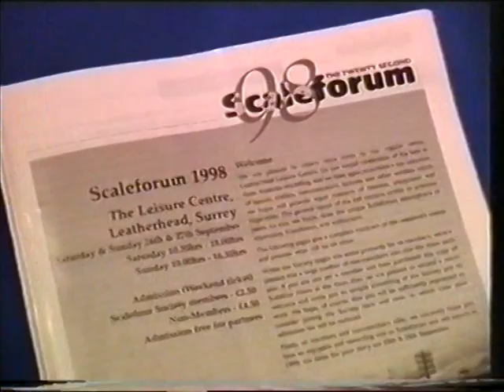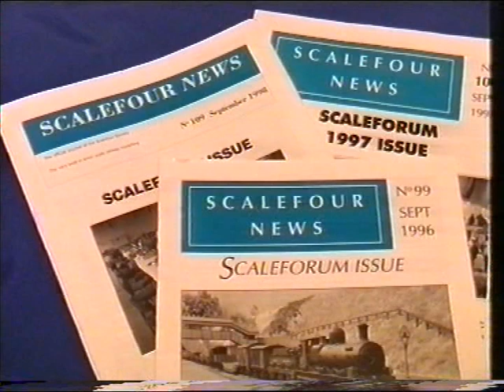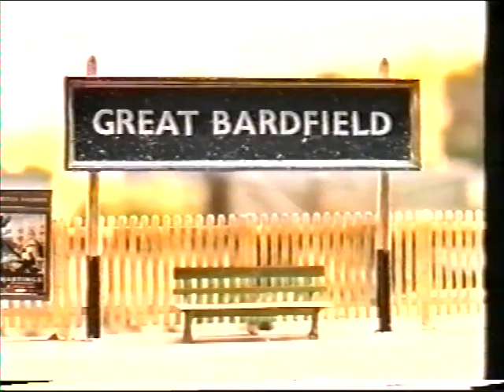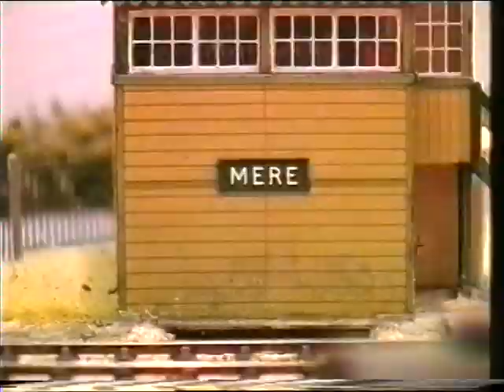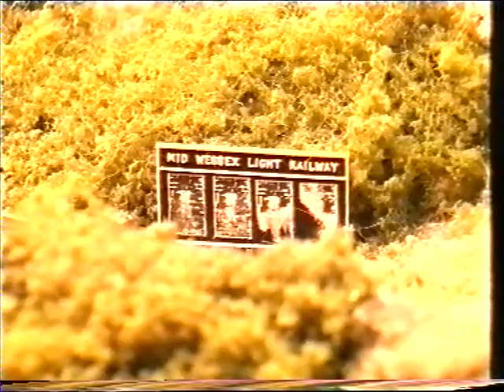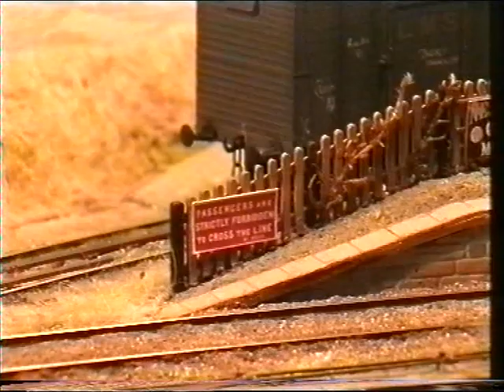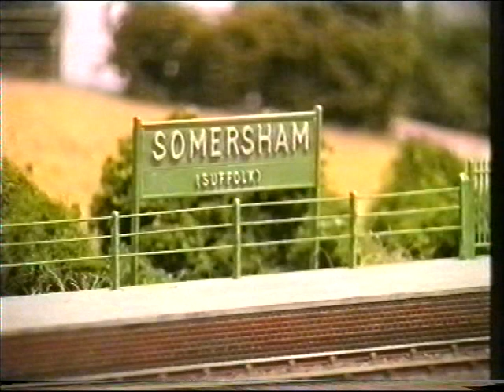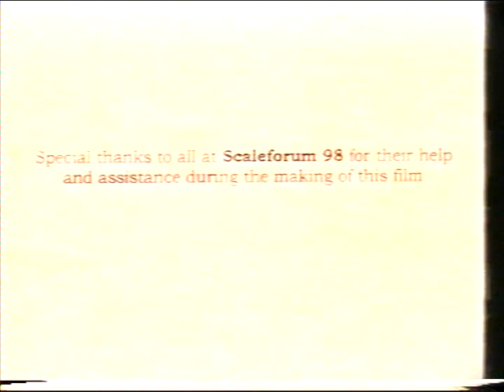Scaleforum 1998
Filmed in 1998 for the Scalefour Society by Tom Loftus of Magic Box Productions who has given his permission for this to be uploaded to YouTube.